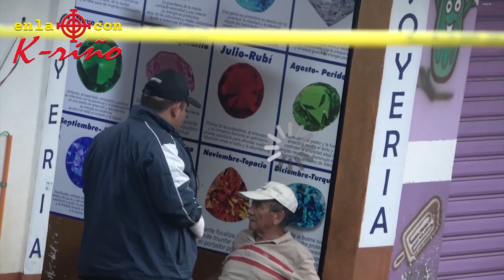BROMA ME AYUDA A SUBIRME EL ZIPPER DEL PANTALON